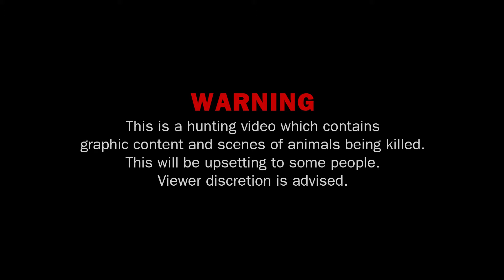Ausgesetzt in der Wildnis: Froschfalle und Froschbusch im Wald | Überlebensfähigkeit #13